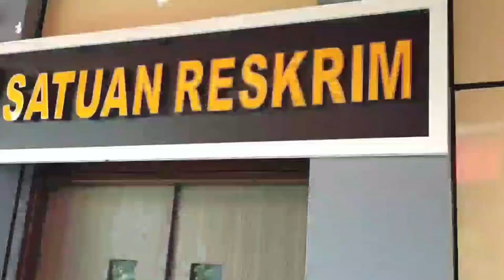Kakek Bejat! Tega Rudapaksa Darah Daging Hingga Hamil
palembangbaru.com - Baru-baru ini warga Banyuasin digemparkan tentang pemberitaan seorang kakek-kakek  berinisial SA (66 tahun) berbuat zalim. Pasalnya, dia telah merudapaksa anak kandung dan cucunya. Bahkan yang paling mirisnya, perbuatannya itu membuat sang cucu hamil.

Berdasarkan keterangan Kapolres Banyuasin, AKBP Imam Tarmudi, melalui Kasat Reskim, AKP M Ikang Ade Putra, mengatakan,  kasus rudapaksa  kakek terhadap cucunya yang berinisial KK (15 tahun) ini terungkap dari laporan Kepala Dusun I, Desa Margo Mulyo, Kecamatan Muara Padang. Akibat dari perbuatannya, Dikatakannya, seorang kakek tersebut  kini di amankan oleh Mapolres Banyuasin dan kini dipenjara.(07/10/2021).

Laporan : Apriyansyah